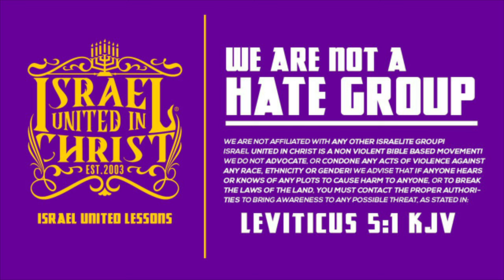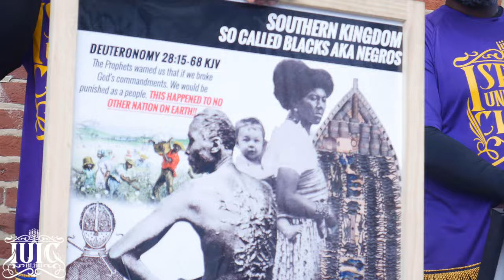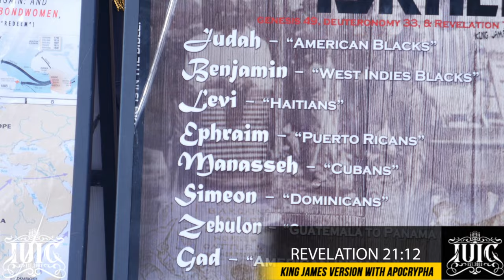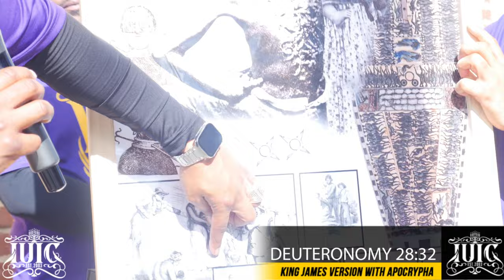Young Virgins Want To Get Married!